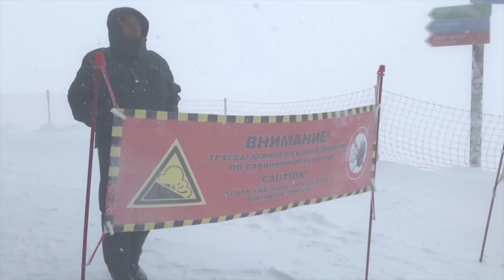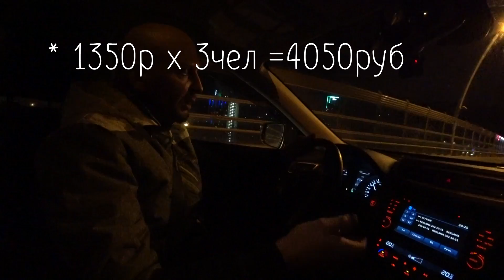Отдых Роза Хутор январь Очереди на подъемник, погода Сочи ЗИМА Новый год, Роза Ски Инн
Лучшие цены: Скипассы, отели Розы Хутор, ж/д билеты, авиа, всё на офиц сайте короткая ссылка

Успели откатать до очередей на подъемник, как раз когда мы уехали с Розы Хутор народ проснулся от новогоднего похмелья и выполз на трассы с вечера 3 января. В конце видео очереди на подъемник.
Отдых в Сочи на Красной Поляне на новый год 2019 зима

Итого за 2 дня (с 1 января по 2 января) потрачено 38тыс руб и это мы еще экономили на выборе номера.
Отель гостиница Роза Ски инн

*ссылка работают если установлено приложение телеграм в смартфоне

📈📉 Крупнейшая криптовалютная биржа 👈 тут можно купить биткоин и любые альткоины. 📍Суточный объем операций превышает $1 млрд. Кол-во её пользователей составляет около 160 тысяч в сутки.